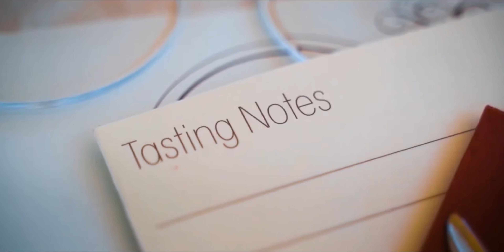Discovering Tuscany: An 8K Journey Through Italy's Enchanting Heartland 🇮🇹 || Farhan’s airmiles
Join us on a breathtaking 8K adventure through Tuscany, Italy! 🇮🇹 Experience the region's stunning landscapes, historic architecture, and vibrant culture in ultra-high definition. From the rolling hills and vineyards to the charming medieval towns and bustling local markets, this video captures the essence of Tuscany like never before. Whether you're planning a trip or simply dreaming of one, let this visual journey inspire and transport you to the heart of Italy's most picturesque region.